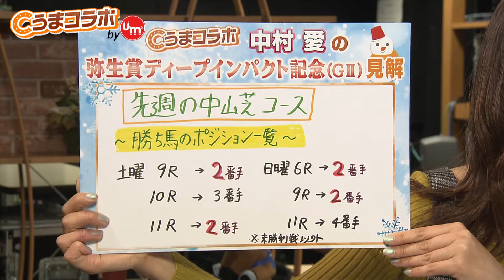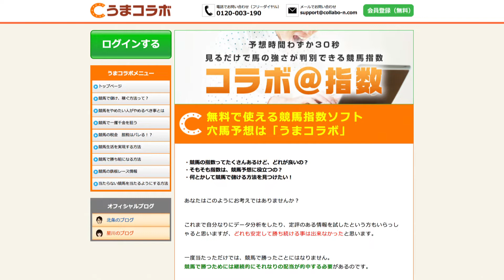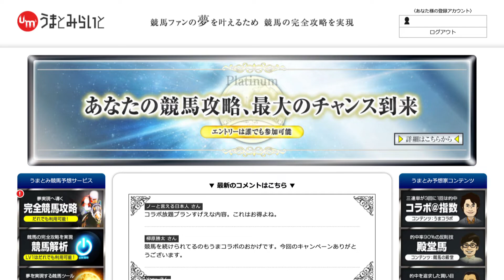『金曜競馬CLUB』中村愛のうまコラボ（2021/03/05放送分）【チバテレ公式】